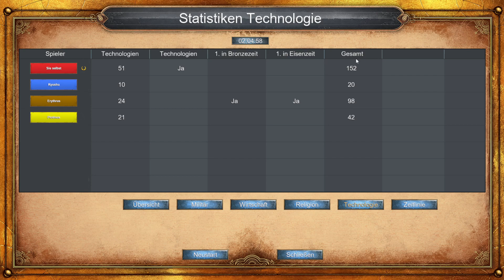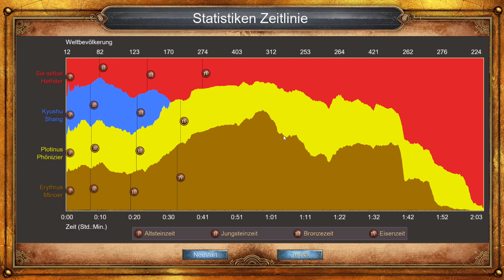Age of Empires: Definitive Edition | 2vs2 | Lets Play | Deutsch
Eine gemütliche aber jedoch auch spannende Runde AOE in einem 2vs2 gegen 2 schwere Kis.

Spiel:
Age of Empires: Definitive Edition
Entwickler:
Forgotten Empires, Tantalus
PUBLISHER: